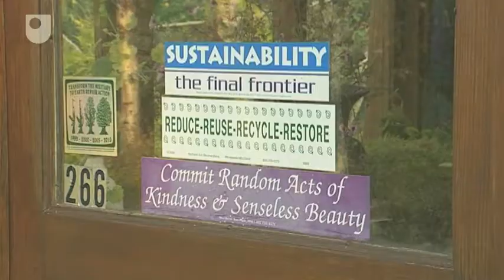How Effective Are Eco-Villages? - Innovation Design: Sustainable Communities (4/13)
The impacts that eco-villages and eco-communities can have on society and environmental awareness.